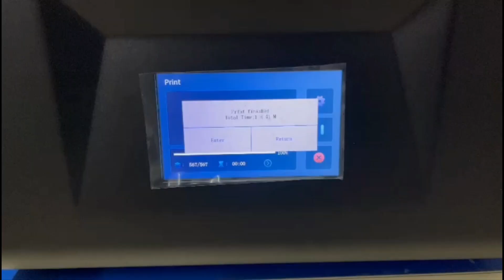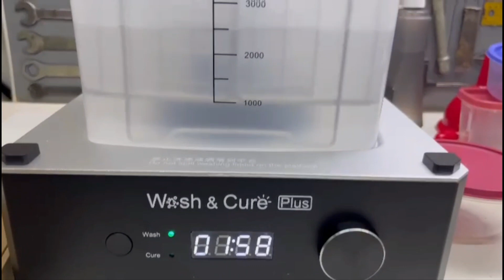3d printing using Anycubic Photon M3 Premium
Anycubic Photon M3 Premium
Anycubic UV Resin Basic Grey
Anycubic Wash and Cure Machine